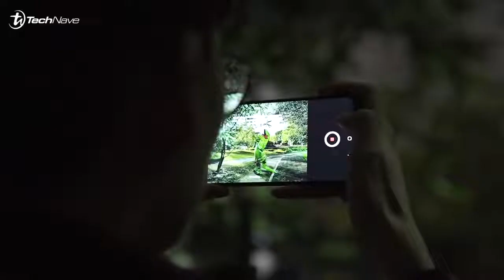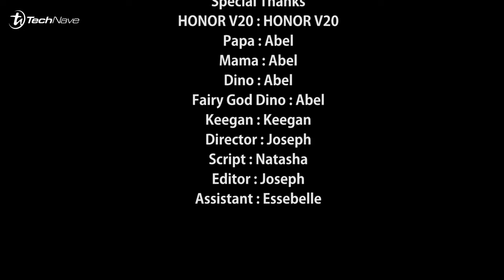The Boy Who Cried Dinosaur | Honor View 20 sketch